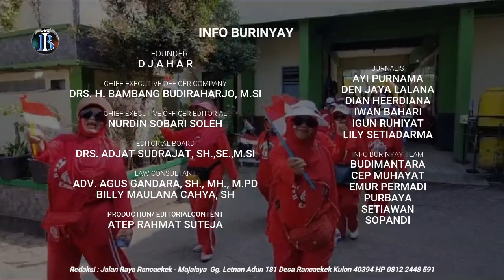Komite Essar Bersama Para Tokoh Hadir, Dalam Giat Jalan Santai Dan Bazar Pangan Murah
RANCAEKEK, INFO BURINYAY - Ketua Komite SMPN 1 Rancaekek Dr. H. Cecep Suhendar, S.Pd., M,Si, bersama Para Tokoh Alumni Lintas Angkatan, hadir sekaligus mengikuti Giat Jalan Santai dan Bazar Pangan Murah, di Lapang Basket SMPN 1 Rancaekek, Jalan Raya Rancaekek No 87, Kecamatan Rancaekek Kabupaten Bandung, Sabtu (26/8/2023).

Gerak jalan santai dan Bazar Pangan murah tersebut, membawa tema Urang Mapay Jalan, Mageuhan Baraya, Nyusur Lembur, Mageuhan Dulur. di ikuti dari angkatan 1973 sampai  angkatan 1990. Walaupun tidak semua alumni dapat mengikuti, tapi masing-masing angkatan, berpartisipasi mengikuti kegiatan tersebut.

Di sela kegiatan tersebut, Ketua Komite SMPN 1 Rancaekek Dr. H. Cecep Suhendar, kepada Reporter Info Burinyai Den Jaya, menyampaikan apresiasinya, atas kegiatan gerak jalan yang dilaksanakan oleh forum alumni ikatan Alumni SMP 1 Rancaekek.

Menurutnya, ini bentuk dari kekuatan silaturahmi, antara generasi terdahulu dengan generasi sekarang sebagai Alumni SMP 1 Rancaekek, dan merupakan momentum di hari kemerdekaan ke 78, dijadikan ajang silaturahmi, dan ini, akan membentuk sebuah kekuatan, bahwa sekolah ini sebenarnya bisa dibangun dengan baik dan kuat oleh Alumni.

Lebih lanjut Cecep yang juga angkatan 88 Essar menambahkan, Kita ingin, seluruh alumni Essar disemua angkatan, berkontribusi ke SMPN 1 Rancaekek, dimana kita pernah mengenyam pendidikan disini, apalagi alumni yang tersebar di kota- kota yang ada di Indonesia, saat ini dengan berbagai profesi.

Hal yang sama di ungkapkan oleh para Alumni Essar dari berbagai Angkatan, mereka sangat
mengapresiasi kegiatan Jalan santai, yang dirangkaikan dengan Bazar Pangan murah, sebagai bagian dari membangun rasa kekeluargaan, mempererat tali silaturahim, sekaligus memasyarakatkan olahraga.

Oleh sebab itu, kegiatan alumni Lintas angkatan ini, selain menjadi ajang silaturahmi, juga untuk memberikan semangat, tidak hanya bagi para alumninya, tetapi juga para siswa-siswi dan pengajar di sini, untuk bisa meningkatkan kualitas pendidikannya.

Wadya Balad Info Burinyai, alumni Essar Lintas Angkatan, merupakan salah satu komponen penting dalam keberadaannya, semoga melalui kegiatan jalan santai dan Bazar pangan Murah ini, diharapkan mampu menuangkan berbagai gagasan, untuk bisa memberikan kontribusi lebih untuk SMPN 1 Rancaekek.

Liputan Den Jaya Reporter Info Burinyay yang terpercaya dan mendunia, melaporkan dari Langit SMPN 1 Rancaekek, Jalan Raya Rancaekek No 87 Kecamatan Rancaekek Kabupaten Bandung.